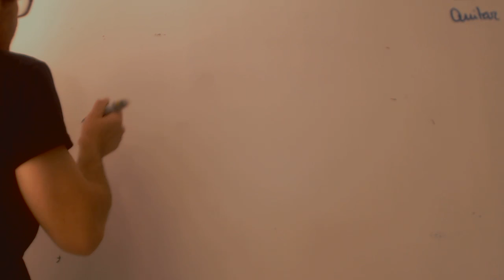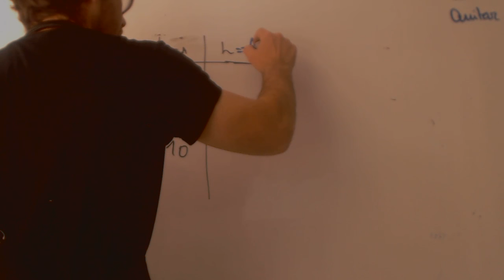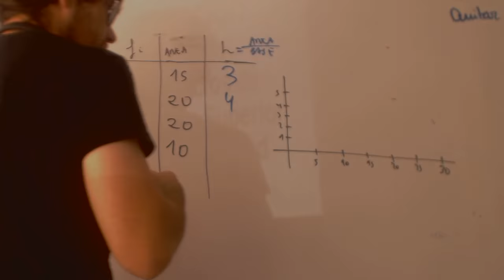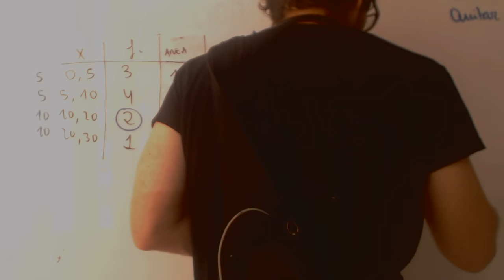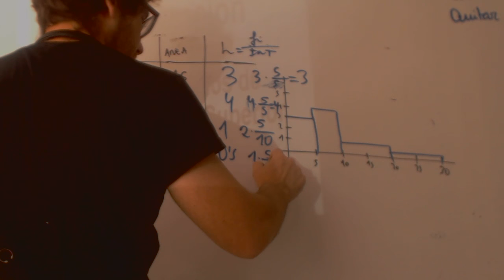Histograma Calculo de la altura Matematicas 1 Bachillerato Academia Usero Estepona